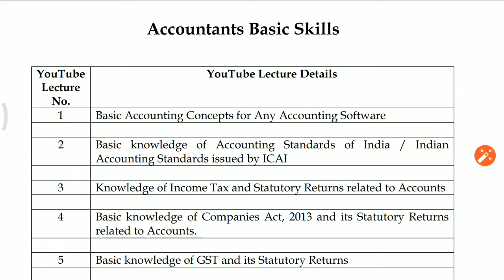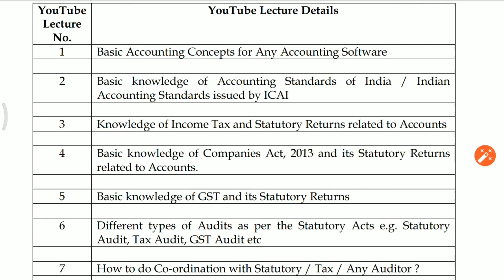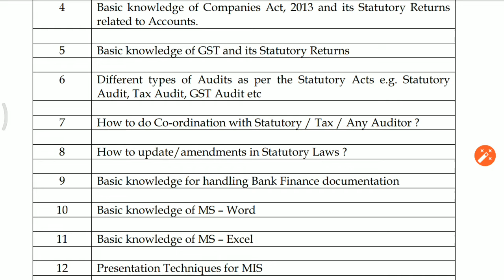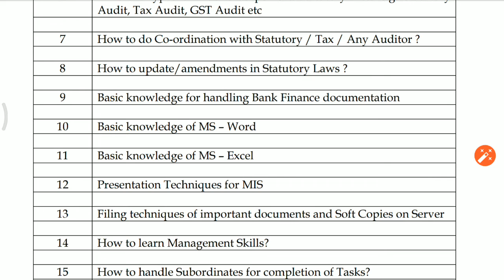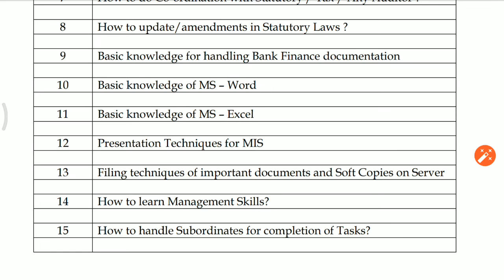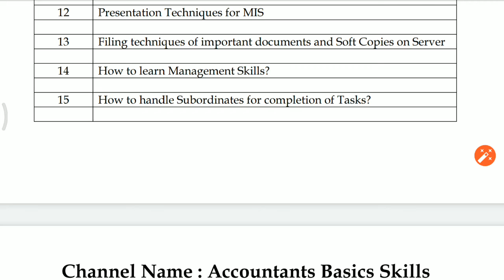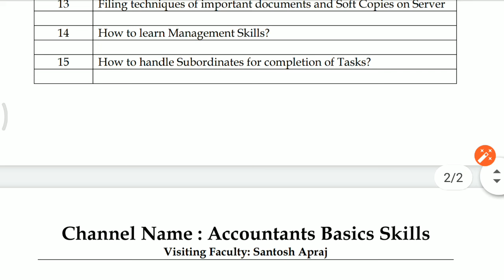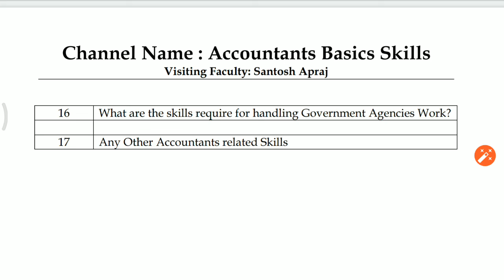Accountancy Basic Skills for Accounting of Transactions (Hindi)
इस वीडियो में, हमारे पास एक न्यूनतम लेखाकार बनने के लिए न्यूनतम कौशल को शामिल करने की आवश्यकता है। इससे आपको अपने मौजूदा कौशल, प्रदर्शन में सुधार करने और अधिक मौद्रिक / गैर मौद्रिक लाभ प्राप्त करने में लाभ होगा। किसी भी लेखा सॉफ्टवेयर, एएस एंड इंडस्ट्रीज़, इनकम टैक्स, कंपनी अधिनियम, 2013, जीएसटी, विभिन्न प्रकार के ऑडिट, वित्त दस्तावेज, एमएस-वर्ड, एमएस-एक्सेल, एमआईएस तकनीक, विभिन्न प्रकार के लेखा-जोखा के लिए बेसिक अकाउंटिंग कॉन्सेप्ट्स पर YoutTube लेक्चर का प्रस्ताव। सरकारी एजेंसियों के काम को संभालने के लिए कौशल की आवश्यकता होती है।

In this Video, we have cover the Minimum Skills require to become a Perfect Accountants. It will benefit you to improve your existing Skills, Performance and get more Monetary/Non Monetary benefits. Propose YoutTube Lecture on Basic Accounting Concepts for Any Accounting Software, AS & IND AS, Income Tax, Companies Act, 2013, GST, Different types of Audits, Finance documentation, MS-Word, MS-Excel, MIS Techniques, Learn Management Skills & skills require for handling Government Agencies Work.

FREE to Learn Accountants Basic Skills for Accounting

अकाउंटेंट बेसिक स्किल्स चैनल (हिंदी) के लिए प्रस्तावित YouTube व्याख्यान का विवरण

व्याख्यान संख्या 1 - किसी भी लेखा सॉफ्टवेयर के लिए बुनियादी लेखांकन अवधारणाएं

व्याख्यान संख्या 2 - भारत के लेखा मानकों के Accounting Standards and Indian Accounting Standards

व्याख्यान संख्या 3 - खातों से संबंधित आयकर और वैधानिक रिटर्न का ज्ञान।

व्याख्यान संख्या 4 - कंपनी अधिनियम, 2013 और खातों से संबंधित इसके वैधानिक विवरणों का मूल ज्ञान।

व्याख्यान संख्या 5 - जीएसटी और इसके वैधानिक विवरणों का मूल ज्ञान

व्याख्यान संख्या 6 - वैधानिक अधिनियमों के अनुसार विभिन्न प्रकार के ऑडिट उदा। सांविधिक लेखा परीक्षा, कर लेखा परीक्षा, जीएसटी लेखा परीक्षा आदि

व्याख्यान संख्या 7 - सांविधिक / कर / किसी भी लेखा परीक्षक के साथ समन्वय कैसे करें?

व्याख्यान संख्या 8 - वैधानिक कानूनों में अद्यतन / संशोधन कैसे करें?

व्याख्यान संख्या 9 - बैंक वित्त प्रलेखन को संभालने के लिए बुनियादी ज्ञान

व्याख्यान संख्या 10 - MS-Word का मूल ज्ञान

व्याख्यान संख्या 11 - MS- Excel - एक्सेल का मूल ज्ञान

व्याख्यान संख्या 12 - एमआईएस (MIS) के लिए प्रस्तुति तकनीक

व्याख्यान संख्या 13 - महत्वपूर्ण दस्तावेजों की फाइलिंग तकनीक और सर्वर पर सॉफ्ट कॉपियां

व्याख्यान संख्या 14 - प्रबंधन कौशल कैसे सीखें?

व्याख्यान संख्या 15 - कार्य पूरा करने के लिए अधीनस्थों को कैसे संभालें?

व्याख्यान संख्या 16 - सरकारी एजेंसियों के कार्य को संभालने के लिए कौशल की क्या आवश्यकता है?

व्याख्यान संख्या 17 - कोई अन्य लेखाकार संबंधित कौशल